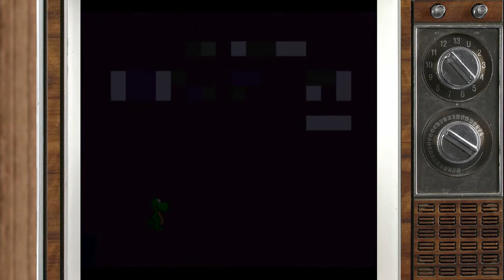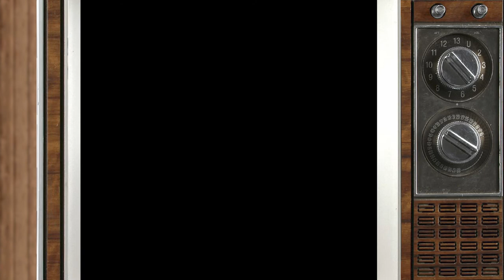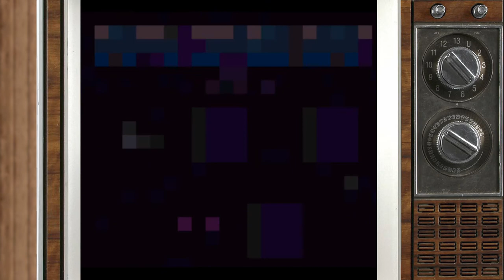Sucky Summer #5: Bronkie the Bronchiasaurus (SNES)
In this episode, we play a game called Bronkie the Bronchiasaurus. In this game, kids with asthma learn about their own asthma, what causes it, what to avoid, and how to pump your inhaler... WHY!?